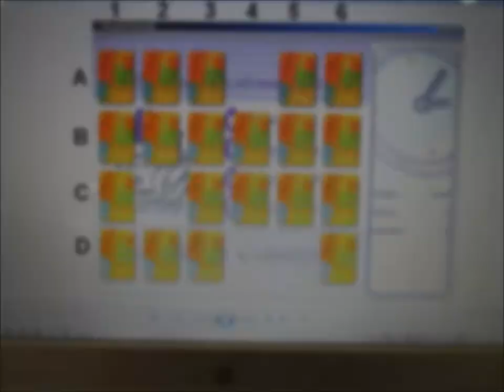GOTDAYSLZ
Quer saber como foi o GOTDaySLZ ?
Veja os melhores momentos agora. |º/